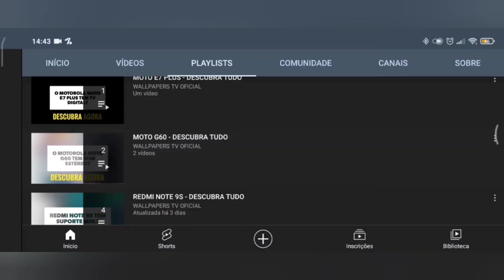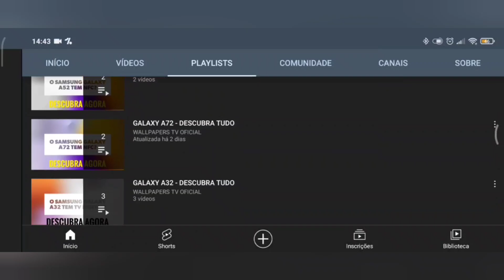🔴 O IPHONE 11 TEM FACE ID? (RECONHECIMENTO FACIAL)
No vídeo de hoje respondo se o IPhone 11 tem suporte para a tecnologia do face ID, e a resposta é sim. O IPhone 11 tem suporte para a tecnologia do face ID, assim este aparelho tem reconhecimento facial, que substitui o leitor de digitais.